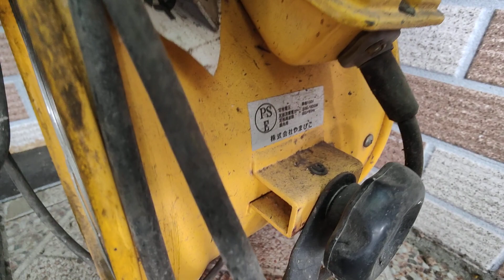DỌN NỐT LOA KARAOKE 900K /1 ĐÔI LH 0911169961